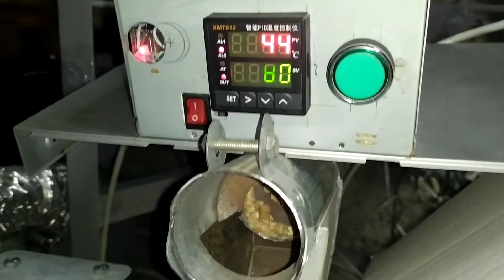Homemade self cleaning pellet heater 01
Brief video of first day firing of a new pellet boiler. The boiler is used for house heating using radiators. Everything worked smoothly; the feeding silo, the electronics, the heat exchangers.